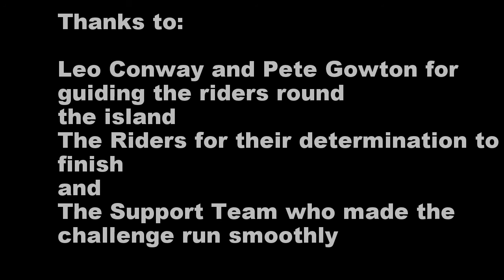Cyprus Cycle Challenge 2016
Over 500 Km cycles over 4 days around Cyprus including up and over the Troodos Mountains. With the Bondy Rats Motorcycle Club acting at Safety outriders for the duration!